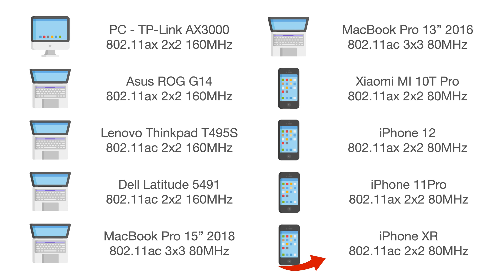MU-MIMO teszt 2021 - TP-Link EAP széria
Egy hét elteltével, ismét jelentkezünk MU-MIMO videósorozatunkkal. A mai epizódban a TP-Link két enterprise kategóriájú 802.11ax szabvánnyal felszerelt AP-ja mutatja meg, mit tud. Nézzük is, hogy milyen eredményeket ért el az EAP660 HD, valamint a szerényebb rádiós paraméterekkel rendelkező EAP620 HD

Időbélyeg:

00:00 - Bevezetés
00:37 - EAP660HD & EAP620HD
01:32 - Hogyan mérünk?
02:59 - Kliensek
04:50 - Eredmények
08:46 - Lezárás